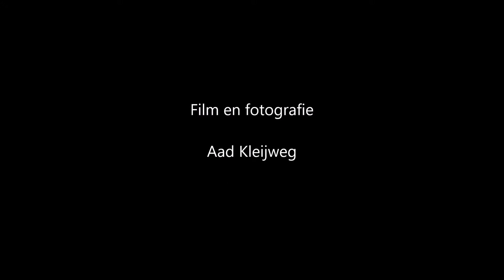Meijendel 11 04 2018